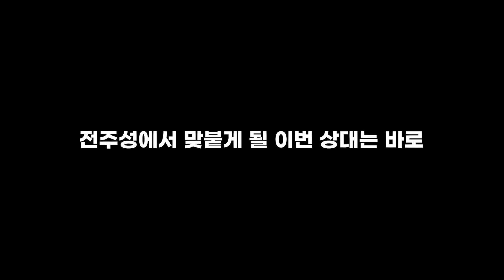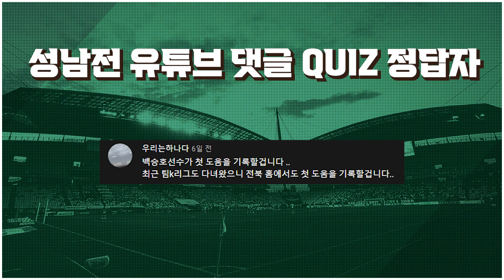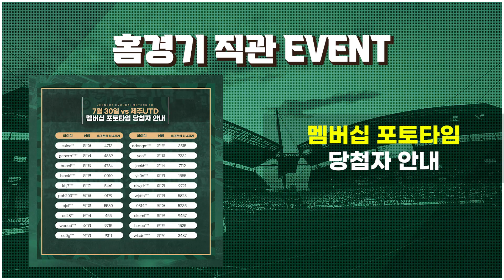[프리뷰쇼 그린데이] 2022 K리그1 23R | 전북현대 vs 제주UTD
👇전북현대 2022시즌 홈경기 티켓 온라인 예매👇
* 현장 티켓 구매 가능